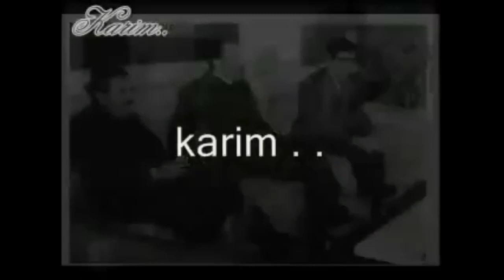Urgent : la mort de l'ancien président algérien Abdelaziz Bouteflika